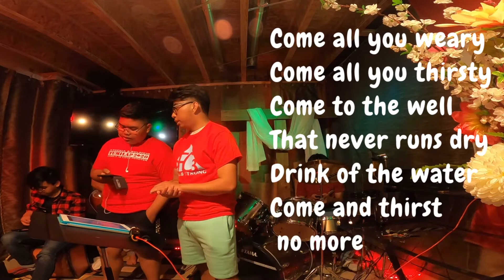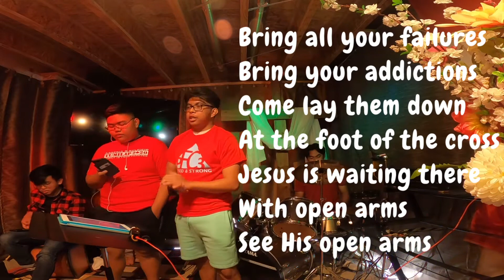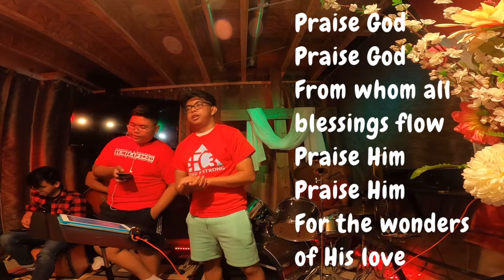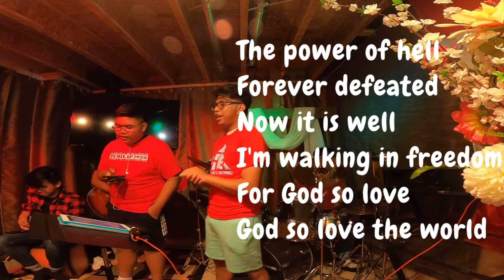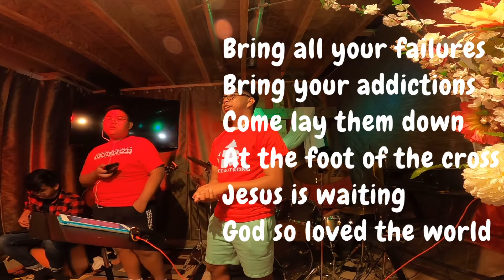God So Loved (cover) / God So Loved Inspirational and Motivational Song / God So Loved Praise Song